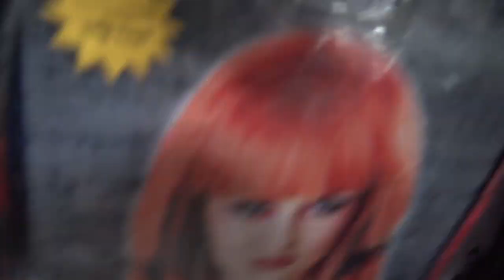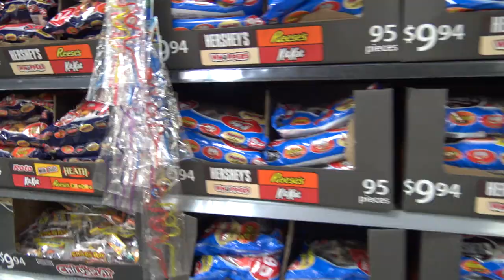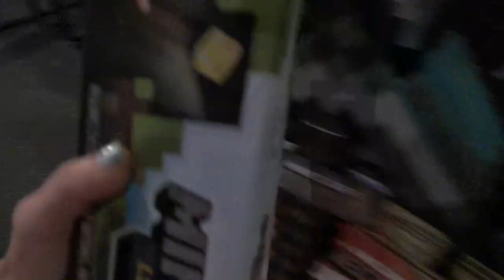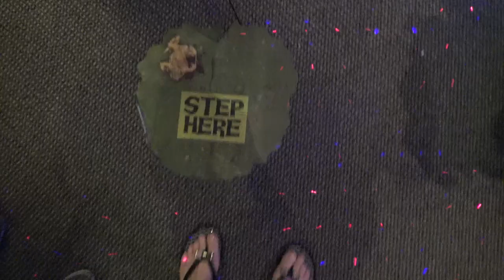HALLOWEEN SHOPPING | QUESTIONS AND ANSWER | FAMILY VLOG | SMELLYBELLYTV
It's Sunday!! It's Almost halloween so we head to the halloween store to get ideas for costumes and decorating!! First we stop at Wal mart to get some Takis to do the Takis challenge. We taste tested them and they are really gross!!! At the halloween store we see lots of creep things like a two headed baby and much more!!! Make sure you watch until the end because we answer some fun questions about the SmellyBellyTV family!

we release a new video everyday!!! Sometimes more!! Here is our schedule.

Tuesday - Toy Tuesday - We show you the latest and coolest toys! We also review toys that are not very popular but look fun and silly!

Wednesday - We answer that Wednesday is a show about answer a question and figuring it out. We usually try myths or talk about science subjects and health subjects. We try to throw in some fun education!

Thursday - Thank you Thursday - For this series we do challenges and shoutouts and we love it when you guys give us suggestions!

Friday - Food Friday! For this series we do anything related to food. We may show quick and easy snack idea's or we might try food from a foreign country.

Saturday and Sunday we release family VLOGS so you can get to know us better and we can get to know you better! We love hearing about your experiences in the comments!!

Yes! Just put in the comments your first name and that you would like a shoutout and we will give you a shout out on Thank you Thursday!